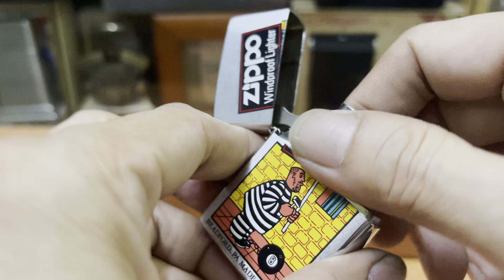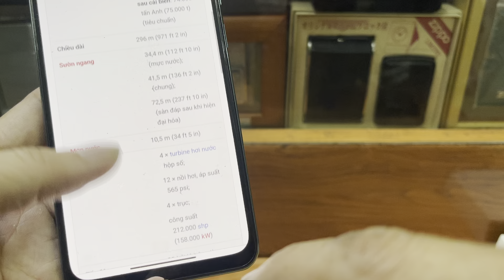Zippo bật lửa chính hãng giá rẻ âm hay sưu tầm,lô ngày 17/10 thứ năm,HẢI NGUYỄN 0989888449.